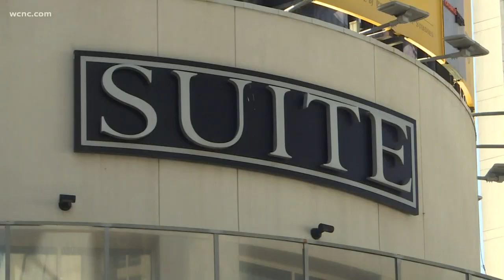1-on-1 with the original project architect of the Epicentre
As questions remain about the future of Uptown's Epicentre complex, the original project architect of the once-popular nightlife hub believes there's an opportunity to revitalize the financially-troubled development.

“When people ask about my company, I always say well, we were the project architect for the Epicentre," Matt Ragona, who runs Ragona Architecture & Design, said. "Everybody knows what it is."

The Epicentre was built on the site of the old Charlotte Convention Center, and Ragona said the three-acre size of the sloping mega-block led to challenges over how to address the inevitable empty areas, or negative space, between the buildings.